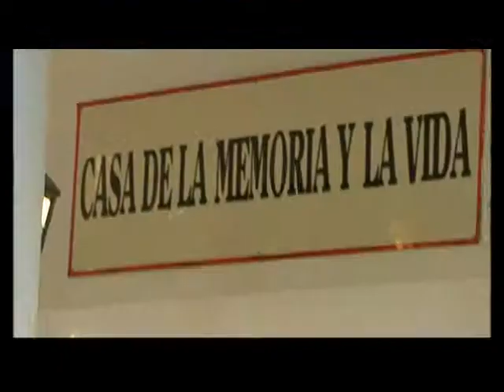Banda Soporte 140 - Las Pelotas y el Festival La Minga - Parte 2